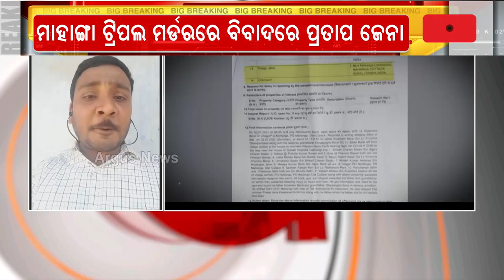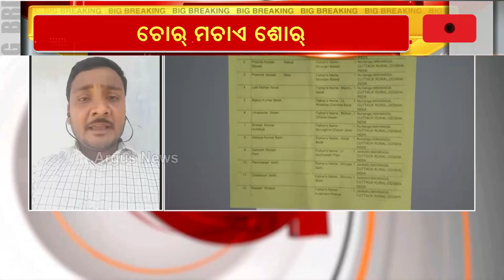ରାଜ୍ୟରେ ଗଣ୍ଡା ଗଣ୍ଡା ନର ହତ୍ୟାକାରୀ ମନ୍ତ୍ରୀ ବିଧାୟକଙ୍କୁ ଖୋରାକ ଯୋଗାଉଛି ବିଜୁ ଜନତା ଦଳ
ରାଜ୍ୟରେ ଗଣ୍ଡା ଗଣ୍ଡା ମନ୍ତ୍ରୀ ବିଧାୟକ ଯେଉଁମାନେ ନର ହତ୍ୟାରେ ସାମିଲ ଅଛନ୍ତି ତାଙ୍କୁ ବିଜୁ ଜନତା ଦଳ ଖୋରାକ ଯୋଗାଉଛି...।